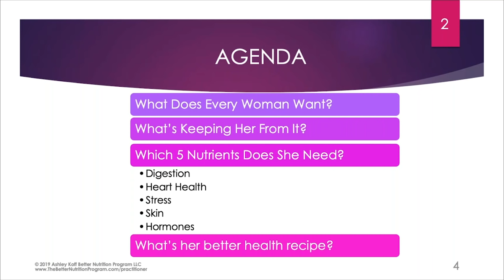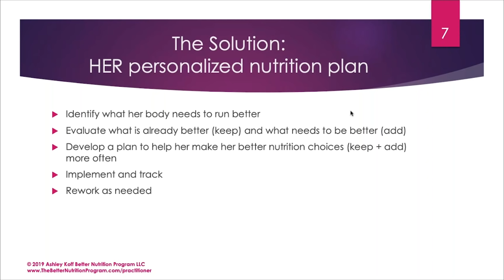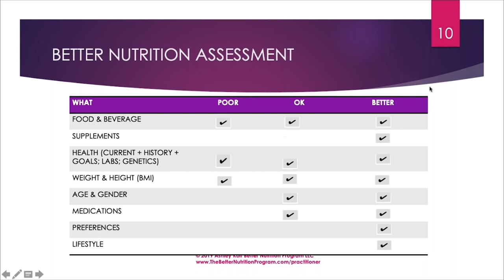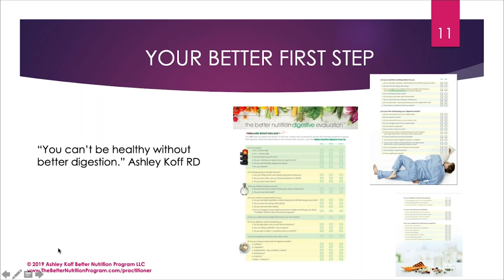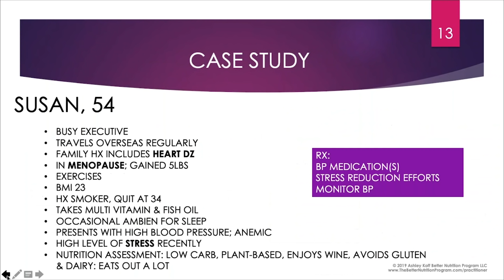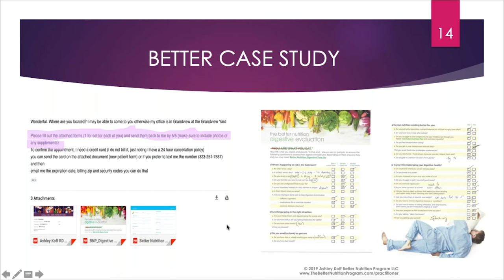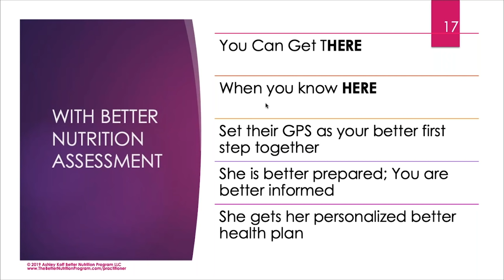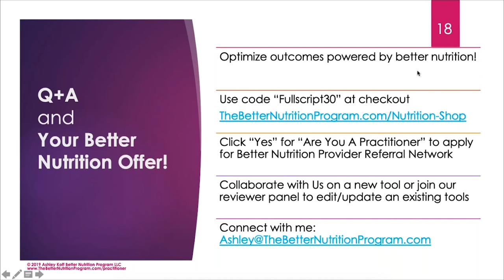Better Women's Nutrition From A-Z with Ashley Koff, RD | Fullscript Webinar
While we won't actually go through the whole alphabet we will go through five of the top women's health issues (heart health, stress, skin, hormones, and digestion) and highlight a key nutrient or nutrient combination, critical to better health outcomes for each one.

You will learn how to easily assess each nutrient and provide doable recommendations to upgrade your patient's intake of them.

Better nutrition better be delicious so learn in this webinar how to use food as the foundation to achieve better nutrition and supplements for how to build a better total nutrition plan.

If you are a practitioner, sign up to Fullscript!